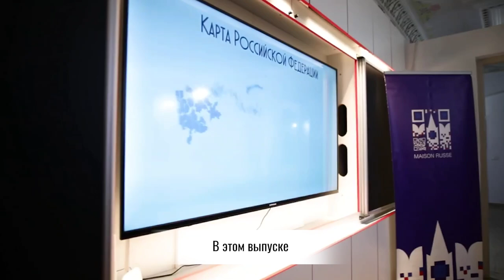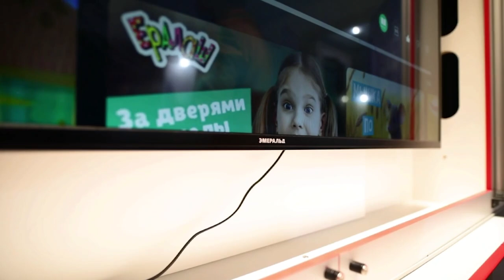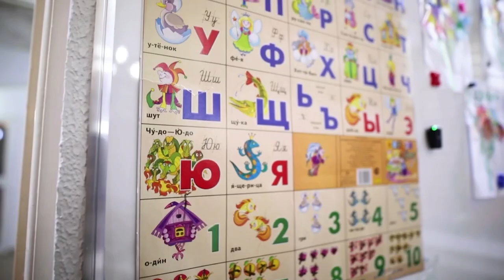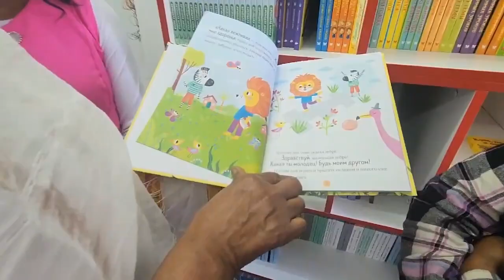Время Русского мира: «Покровский собор»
В этом выпуске:

— «Покровский собор» — IV Всероссийский патриотический фестиваль авторской песни открыл новые таланты;

— Накануне православного Рождества в катарской столице — Дохе прошло колядование участников русскоязычного подросткового клуба «Перекрёсток»;

— «Мозаика» — в Тунисе состоялось торжественное открытие обновлённых классов в русской школе;

— В Эфиопии появилось новое образовательное пространство для изучения русского языка;

— В студенческом городке Таджикского национального университета в городе Душанбе состоялось закрытие фестиваля «Русский язык — язык дружбы».